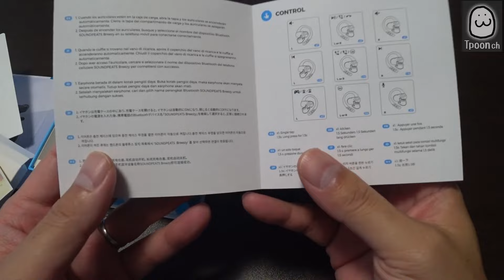【SOUNDPEATS】2024年夏のVGP W受賞!! オンイヤー型BreezyとMEMSドライバー搭載Capsule3 Pro+の紹介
高音質でコストメリットのあるイヤホンで定評のあるSOUNDPEATS(サウンドピーツ)から、2024年夏のVGP金賞と企画賞を受賞したオンイヤー型BluetoothイヤホンのBreezy(ブリージィ)と、同じくVGP金賞とコストパフォーマンス賞を受賞した話題の次世代ドライバーのMEMS搭載Capsule3 Pro+(カプセル3プロ プラス)の紹介動画です。Breezyは環境音が聞き取りやすいオープンイヤー型で、ランニング等アクティブな部分での使用に向いており、カナル型が苦手な人にもお勧め、一方Capsule3 Pro+はこの価格帯でMEMSドライバー搭載という驚きのコストパフォーマンスと高音質を誇ります。どちらも音質は良く、IPX4防水を備えているので、自身の使用用途に併せて選ぶといいかもしれません。

‹紹介した道具›
・SOUNDPEATS：Breezy
　(サウンドピーツ：ブリージィ)

・SOUNDPEATS：Capsule3 Pro+
　(サウンドピーツ：カプセル3プロ プラス)

双子の兄のCHでも色々紹介しています。
是非、見てみてくださいね。